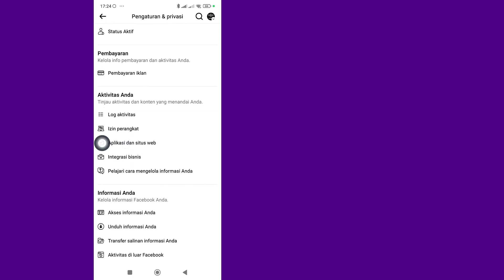Cara Melihat Cerita Lama Di Facebook | Selangkah demi Selangkah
Cara melihat story lama di Facebook
Dalam video ini, Anda akan mempelajari Cara melihat story lama di Facebook langkah demi langkah. Melihat story lama di Facebook sangat mudah dan Anda dapat melakukannya dengan mudah dengan tutorial ini.

Jika tutorial ini berhasil, silakan like video ini dan tinggalkan komentar di bawah! Selain itu, jika Anda memiliki permintaan pelatihan, beri tahu kami di bagian komentar agar dapat diajarkan dalam waktu sesingkat-singkatnya